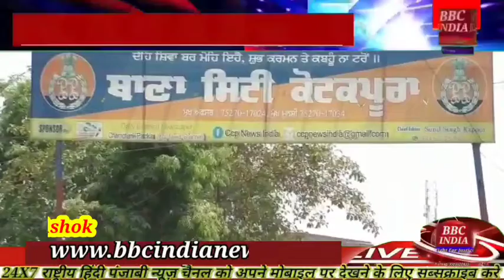कोटकपूरा में 2 औरतों ओर 1 लड़के को नशे समेत पुलिस ने किया काबूी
Reporter:- Navjeevan Sharma J.R Ashok  Kotkapura ,Faridkot Punjab

अभी बी चल रहा है नशे का दरिया पंजाब में

नशा पंजाब में घटने का नही ले रहा नाम

आए दिन नशा पकड़े जाने के बावजूद खत्म होने का नाम ही नही ले रहा

नशा तस्करों में अब औरतों की भागीदारी बढ़ रही है

आज पंजाब में सरकार बदले जाने बाद बी नशे का दरिया थमने का नाम नही ले रहा नशा पंजाब में दिन प्रति दिन घटने की जगह बढ़ता ही जा रहा है और तो ओर अब नशा तस्करों में औरतों की शमूलियत बी बढ़ती जा रही है जो समाज के लिए घातक होता जा रहा है इसी के चलते आज ज़िला फरीदकोट के कस्बा कोटकपूरा की पुलिस को उस समय सफलता हासिल हुई जब थाना सिटी कोटकपूरा की पुलिस ने एक फोर्ड कार काले रंग की को रोक पुश्ताश की तो उसमें 2 औरतें ओर 1 लड़के की तलाशी ली तो उनके पास से 35 ग्राम हीरोइन ओर 290 नशीली गोलियां बरामद हुई जो जिस पर थाना सिटी में उनके खिलाफ एफ आई आर नंबर 93/सेक्शन 22 एन डी पी एस के तहत मामला दर्ज कर ओर पुश्ताश की जा रही है
:- वही रमनदीप सिंह भुल्लर डी एस पी कोटकपूरा ने मीडिया को जानकारी देते हुए कहा की सीनियर के दिशा निर्देश के चलते नशे पर काबू पाने के लिए हमने तीन लोगों को ग्रिफ्तार किया है जिसमे 2 औरतें ओर 1 लड़के की तलाशी के दौरान 35 ग्राम हीरोइन ओर 290 नशीली गोलियां बरामद कर थाना सिटी में मुकदमा नंबर 93/सेक्शन 22 एन डी पी एस के तहत दर्ज कर लिया है और पुश्ताश की जा रही है इनकी पहले बी कई शिकायत मिल रही थी कि मोहला छज्जा वाले में नशा बिक रहा है इसी तरह सदर थाना में बी एक वियक्ति से 250 नशीली गोलियां बरामद की है

Byte:- रमनदीप सिंह भुल्लर डी एस पी कोटकपूरा